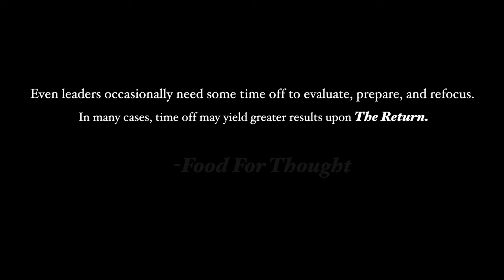Wendell Lewis - The Return (Official Video)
Song/Video Credits:
Filmed by Ashley Anthony
Produced by GMP
Mixed/Mastered by Wendell Lewis